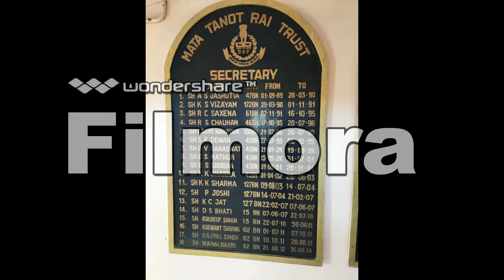Tanot mata Darshan